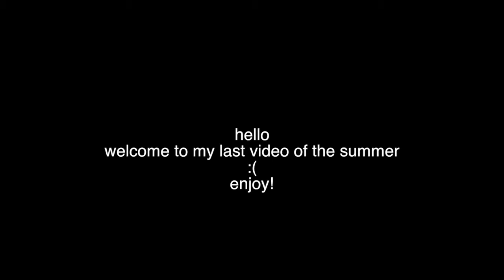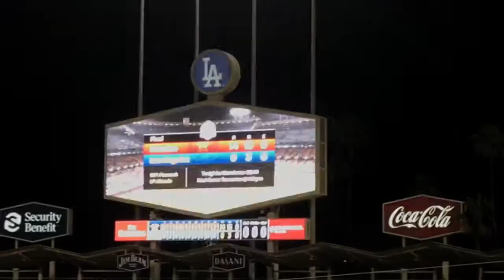Last Week of Summer festivities (vlog)